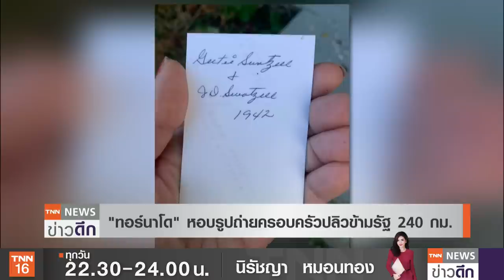ทึ่ง!ทอร์นาโด ซัดรูปข้ามรัฐ 240 กม. ถล่มสหรัฐฯพังราบเป็นหน้ากลอง | TNN ข่าวดึก | 13 ธ.ค. 64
ประธานาธิบดีโจ ไบเดน ผู้นำสหรัฐ ประกาศยกระดับพื้นที่ภัยพิบัติในรัฐเคนทักกี หลังพายุทอร์นาโดถล่ม จนทำให้เมืองทั้งเมืองพังราบเป็นหน้ากลอง  ขณะที่มีเรื่องราวน่าทึ่ง หลังพบภาพถ่ายครอบครัวถูกแรง "ทอร์นาโด" หนึ่งในหลายสิบลูก พัดไปไกลกว่า 240 กม.